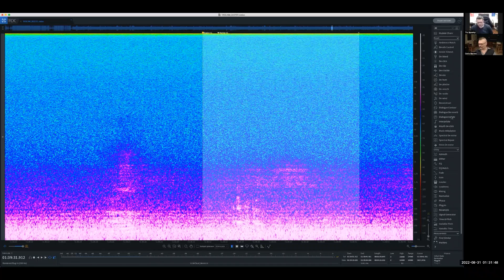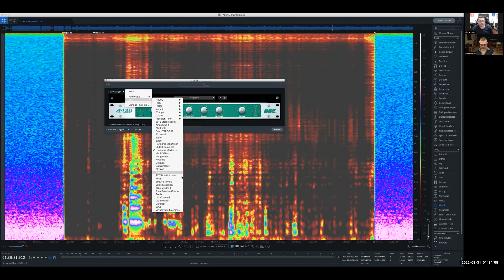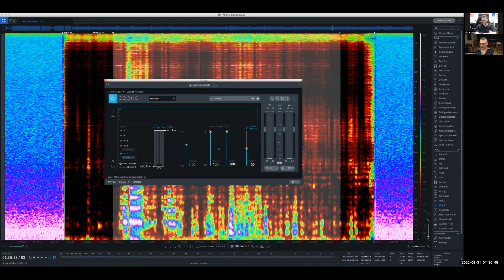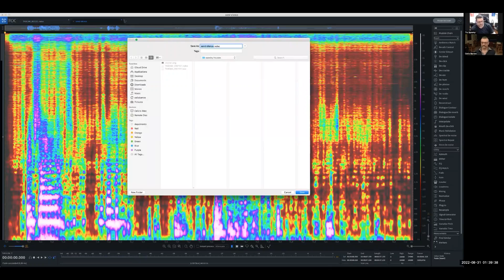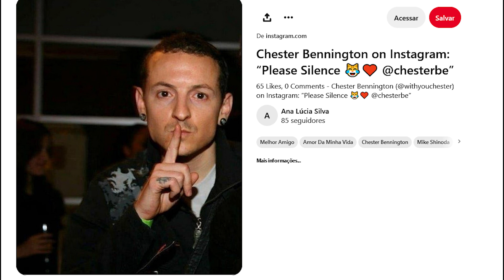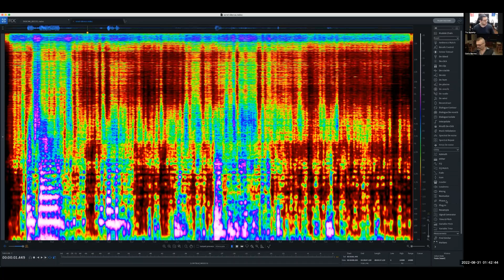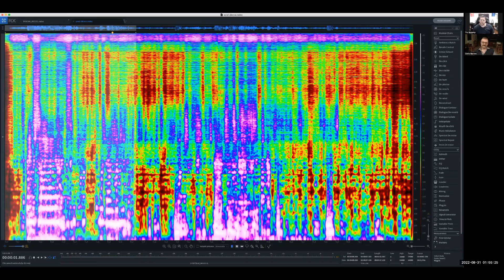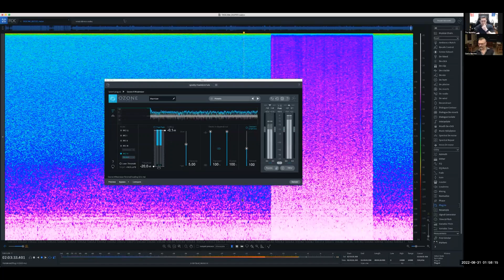Bate Papo Semanal - Analisando o EVP do Chester Bennington - pt2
Vamos bater um papo sobre o EVP do Chester Bennington gravado em minha casa durante o "testando o demo - evocando as energias de Chester Bennington", junto a um engenheiro de áudio.